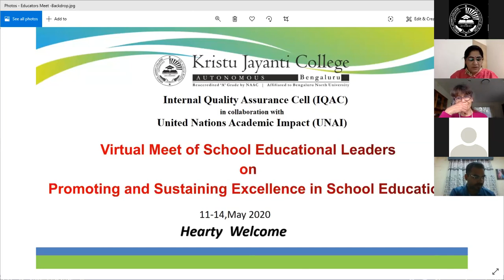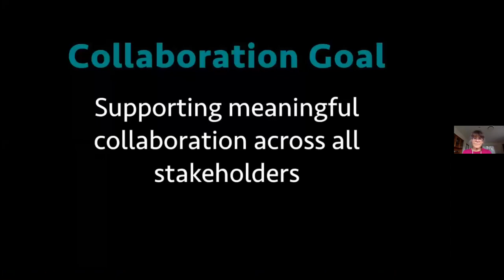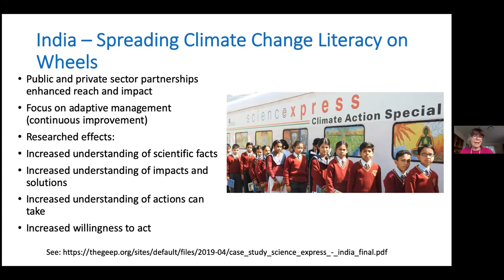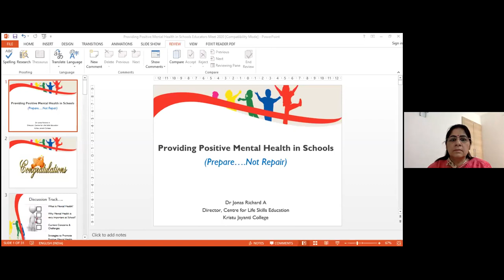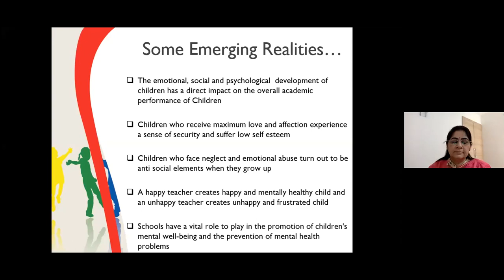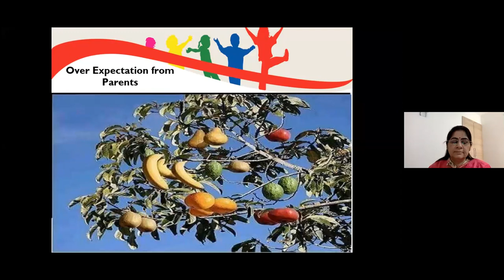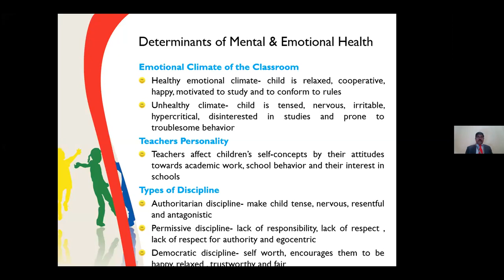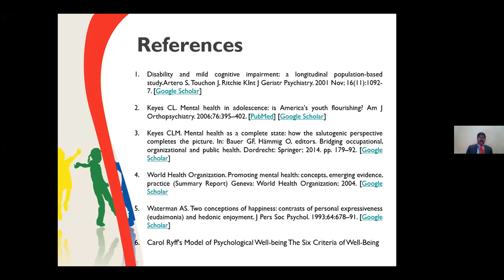Promoting Positive Student Mental Health in Schools - Session III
Internal Quality Assurance Cell (IQAC)
in collaboration with United Nations Academic Impact (UNAI)

Virtual Meet of School Educational Leaders on
Promoting and Sustaining Excellence in School Education
11-14 May, 2020